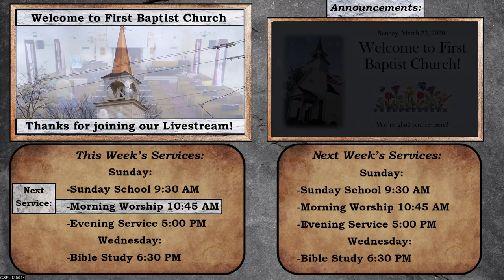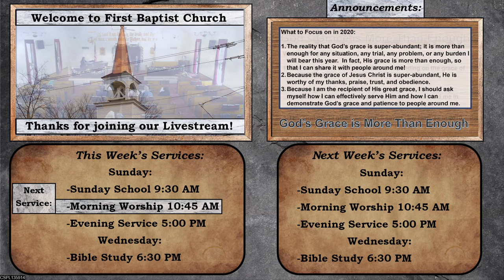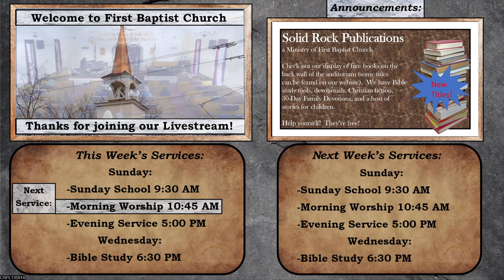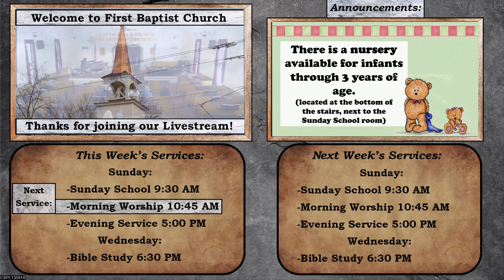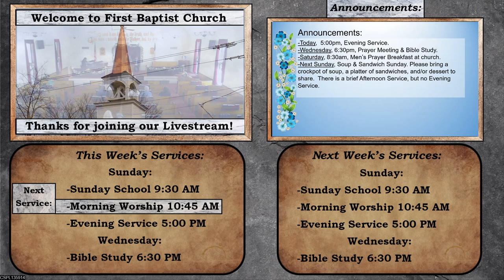"In the Shadow of God's Wings" (Psalm 57)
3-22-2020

Regular Service Times:

-Sunday
Sunday School--9:30 A.M.
Morning Worship--10:45 A.M.
Evening Service--5:00 P.M.

-Wednesday
Bible Study and
 Prayer Meeting--6:30 P.M.

CCLI #:CSPL135914